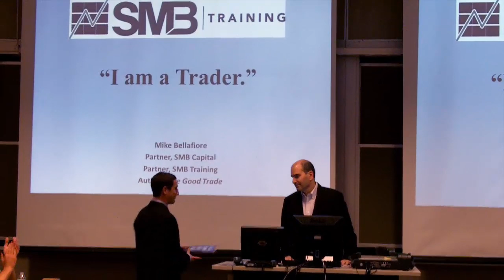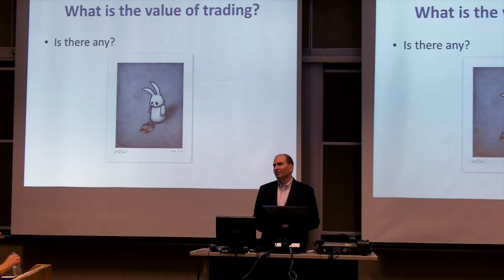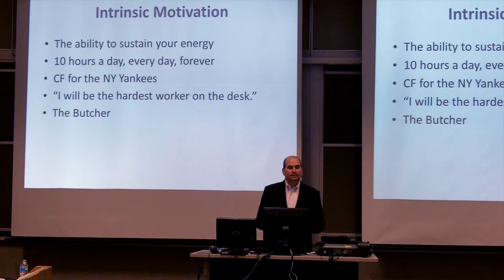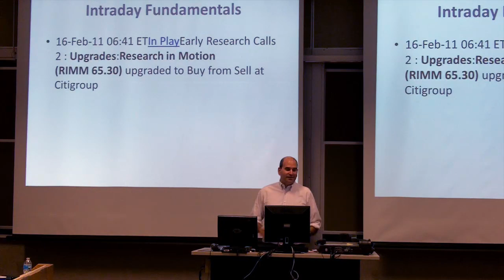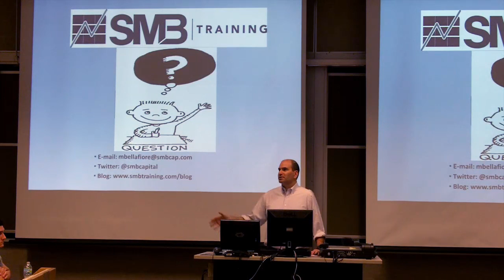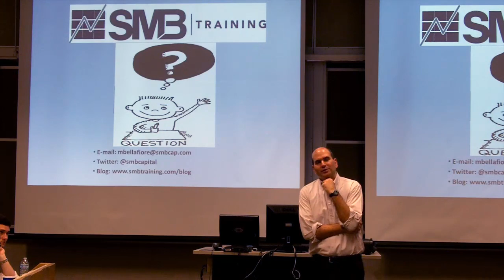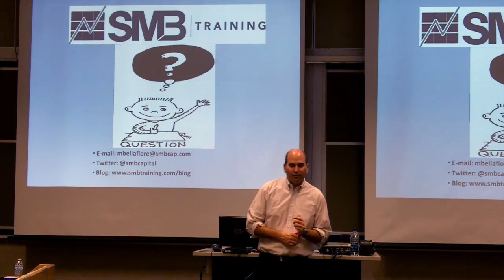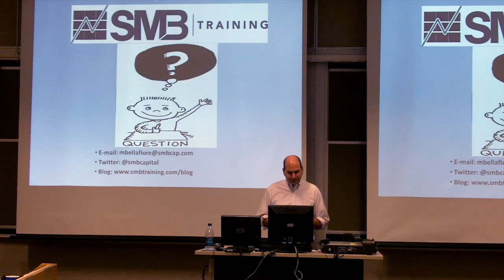SMB Capital Visits Indiana University